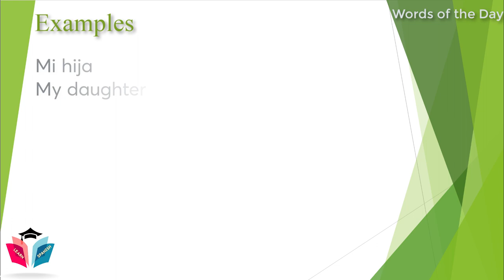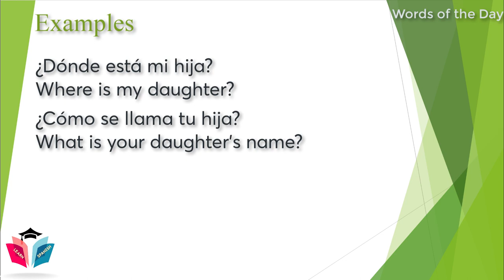Spanish Word of the Day ★ Daughter ★ Spanish Words ★ Learn Spanish For Beginner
Spanish Word of the Day: Hija: Daughter